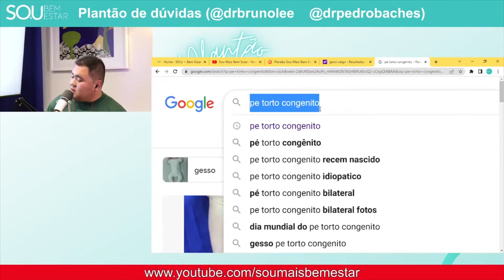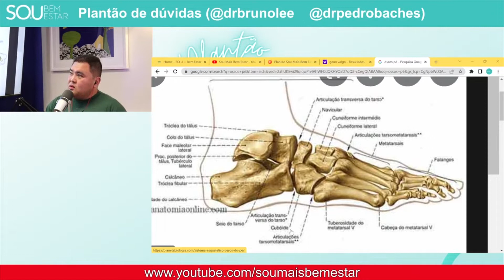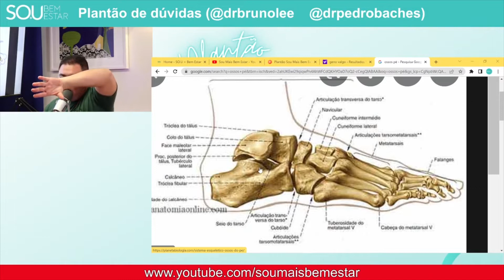Pé chato, Pé Plano Quando tratar? | Cortes PodCast | Plantão SOU + Bem Estar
𝗧𝗲𝗻𝗵𝗼 𝗽é 𝗰𝗵𝗮𝘁𝗼, 𝘃𝗼𝘂 𝗽𝗿𝗲𝗰𝗶𝘀𝗮𝗿 𝗱𝗲 𝗰𝗶𝗿𝘂𝗿𝗴𝗶𝗮? 𝗕𝗲𝗯ê𝘀 𝗰𝗼𝗺 𝗽é 𝗰𝗵𝗮𝘁𝗼 𝗼 𝗾𝘂𝗲 𝗳𝗮𝘇𝗲𝗿? Neste corte do episódio do Plantão SO.U + Bem Estar o Dr. Pedro Baches, Médico  formado pela Faculdade de Ciências Médicas da Santa Casa de São Paulo, especialista em Cirurgia do Joelho e Oncologia Ortopédica, Medicina Esportiva e Artroscopia e o Dr. Bruno Lee, médico formado na Faculdade de Medicina da USP, em São Paulo, que especializou-se no atendimento de pacientes com patologias do pé e tornozelo, falam sobre este assunto  tão importante e que traz dúvidas para muita gente.

De acordo com pesquisas, aproximadamente 25% da humanidade tem pé chato, problema no qual o arco plantar, apresenta-se reto, sem sua curvatura característica, fazendo com que o pé toque a superfície por inteiro.

O problema surge ainda na infância. O arco do pé, por fatores genéticos, não se desenvolve normalmente. Com o crescimento, o formato do pé vai mudando, e muitas vezes o pé chato some por si só. Mas, pode persistir até a idade adulta. O que não chega a ser problema, porque geralmente o pé plano é inofensivo, não causa maiores prejuízos.

𝗣𝗮𝗿𝗮 𝗽𝗼𝘂𝗽𝗮𝗿 𝘁𝗲𝗺𝗽𝗼, 𝗮𝗾𝘂𝗶 𝗲𝘀𝘁á 𝘂𝗺 𝗿𝗲𝘀𝘂𝗺𝗼 𝗱𝗼𝘀 𝗮𝘀𝘀𝘂𝗻𝘁𝗼𝘀 𝗮𝗯𝗼𝗿𝗱𝗮𝗱𝗼𝘀 𝗻𝗲𝘀𝘀𝗲 𝘃í𝗱𝗲𝗼:

00:00 Início
00:25 Todo pé de bebê é chato
00:55 Meu filho terá problemas nos pés quando crescer?
01:28 Bota Ortopédica corrige pé chato?
02:04 Como é o pé chato?
03:44 Pé chato na fase adulta se resolve com fisioterapia?

𝗧𝗲𝗺 𝗮𝗹𝗴𝘂𝗺𝗮 𝗱ú𝘃𝗶𝗱𝗮 𝘀𝗼𝗯𝗿𝗲 𝗦𝗮ú𝗱𝗲 & 𝗕𝗲𝗺 𝗘𝘀𝘁𝗮𝗿 𝗾𝘂𝗲 𝗴𝗼𝘀𝘁𝗮𝗿𝗶𝗮 𝗾𝘂𝗲 𝗲𝘀𝗰𝗹𝗮𝗿𝗲𝗰ê𝘀𝘀𝗲𝗺𝗼𝘀? Deixe um comentário 👇